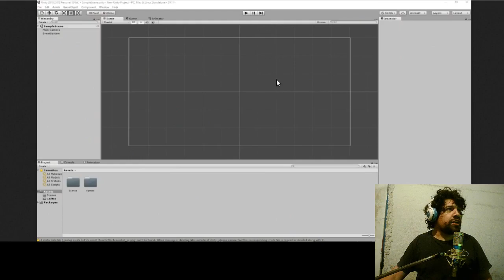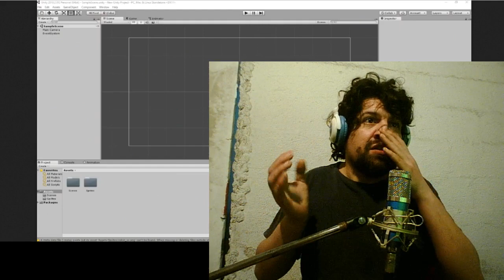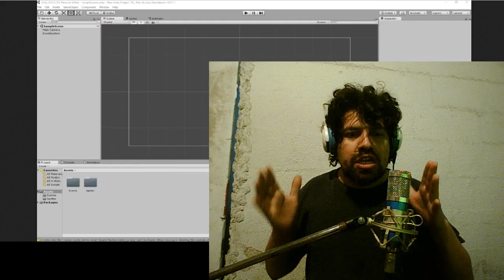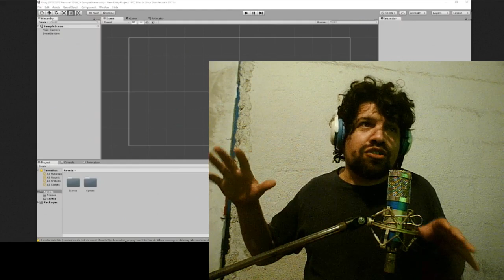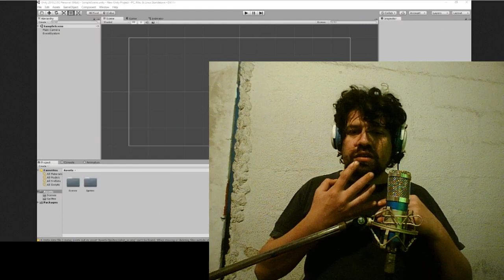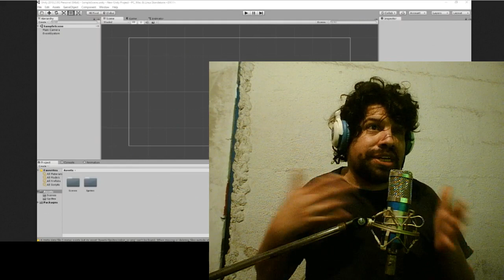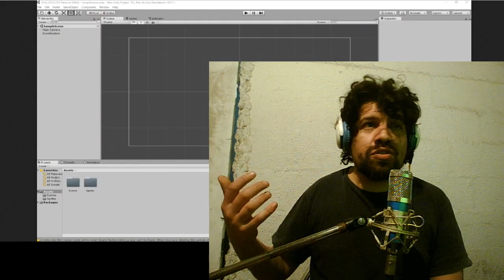Unity 3D: analizando "Unity para retrasados"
Les cuento de una serie de tutoriales para novatos usando Unity 3D si quieres empezar a usar este motor gráfico. El Youtuber es Alva Mayo y la lista de video esta aqui:

 Este y otros videos los grabe antes de que se rompiera mi PC.